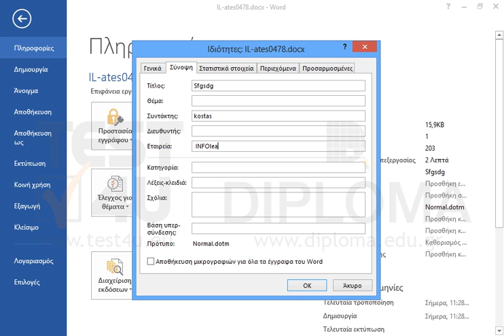Προσθέστε στην καρτέλα Σύνοψη, το κείμενο INFOlearn στο πεδίο της εταιρείας.